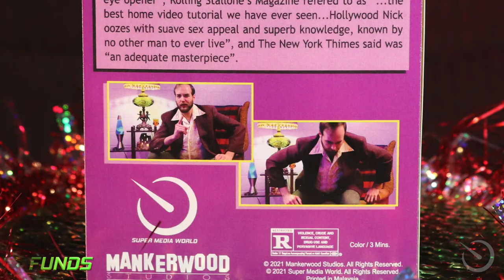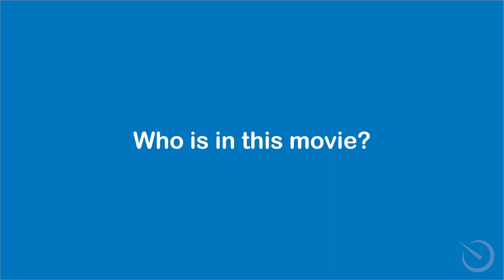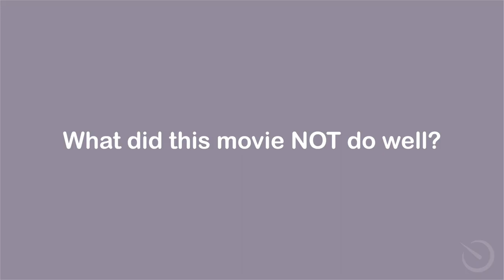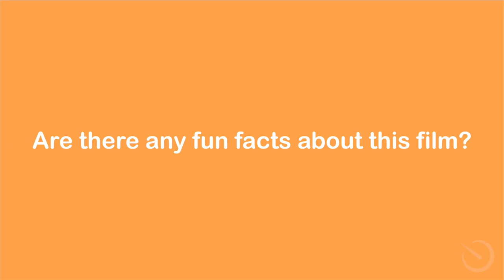Brazil (1985) | NVS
Hollywood Nick Manker presents:

"Hollywood Nick's Acting Tips" - "Profit" with bonus Hollywood Nick's Advanced Acting Tips announcement

AND

"Brazil", a review from Hollywood Nick's Videorama Mega Video Review Library